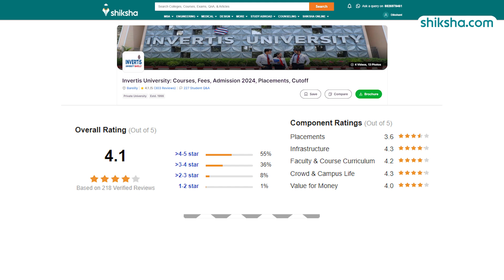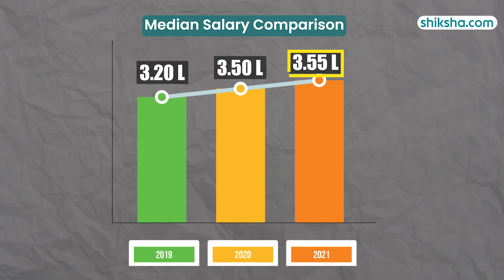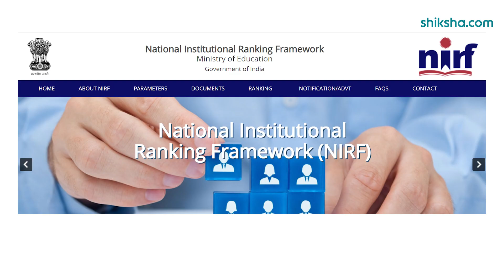Invertis University BTech Review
Explore our review of the BTech program at Invertis University. Learn about the curriculum, faculty, campus facilities, placement opportunities, and student experiences. Watch this video to see if Invertis University is the right choice for your BTech studies.

0:06 - Overall Rating
0:15 - Placements
1:49 - BTech Specialisations
2:05 - Fees
2:21 - Infrastructure
3:08 - Faculty
3:49 - Campus Life